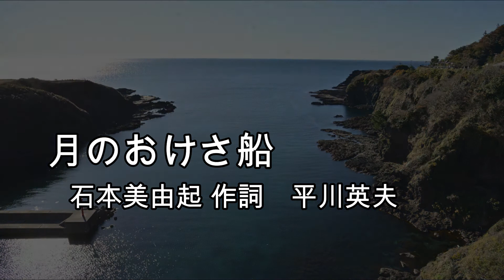月のおけさ船 COVER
青木光一さんの「月のおけさ船」を唄ってみました。
昭和31年(1957年)発売です。　この歌は前年の「小島通いの郵便船」と同じ平川英夫さんの作曲ですが、作詞は石本美由起さんです。